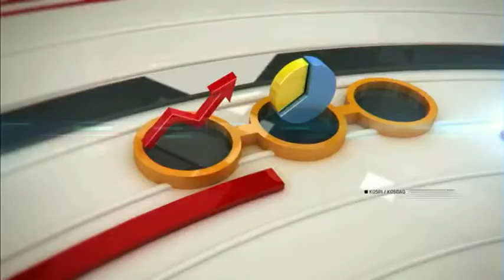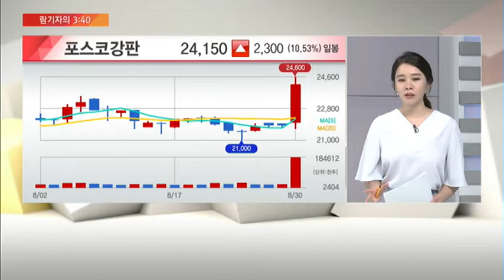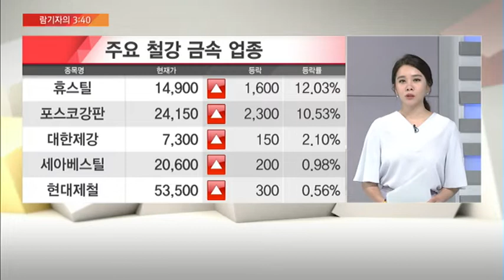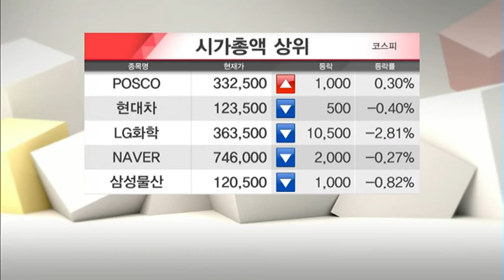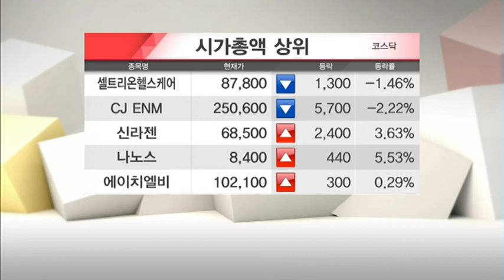[람기자의 3시 40분] 트럼프 '철강 품목별 쿼터 면제 가능'...수혜주 가리기는 아직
08/30 마감전략 A+